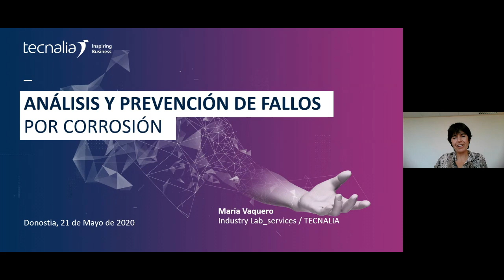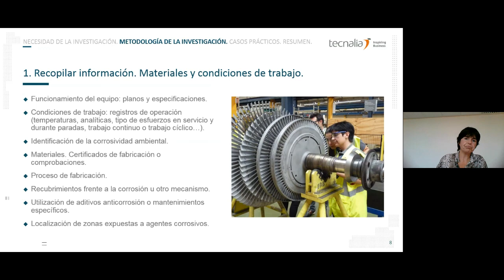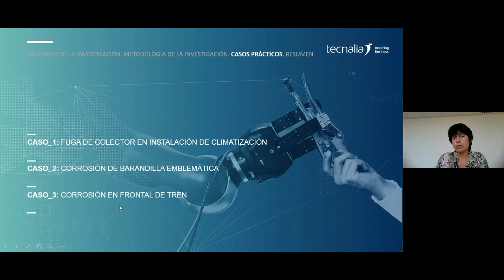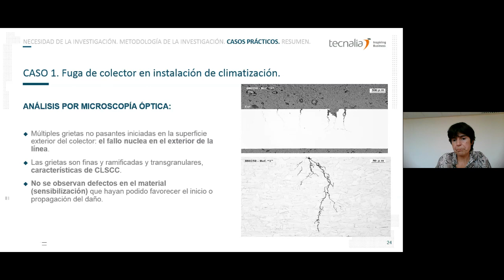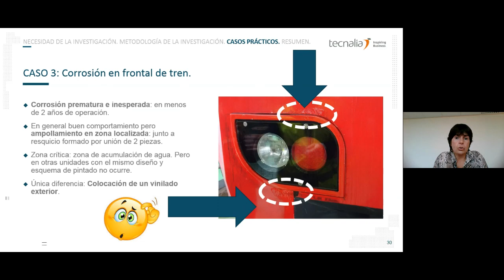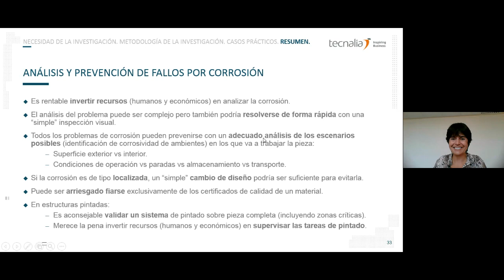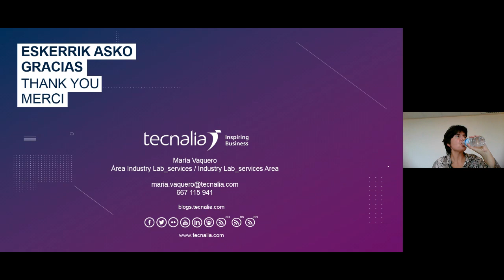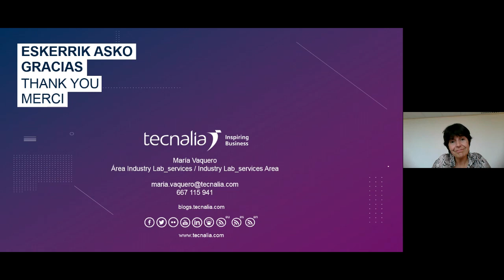Análisis y prevención de fallos por corrosión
Los materiales metálicos son el pilar fundamental de la ingeniería. Los metales más ampliamente utilizados en la industria, en la construcción y en la vida cotidiana son el acero al carbono, el acero inoxidable y el aluminio: todos ellos susceptibles de deteriorase durante su vida en servicio por la acción corrosiva del ambiente al que están expuestos.

IMPARTE
María Vaquero – Técnico del grupo de Ingeniería de Materiales del área Lab_services